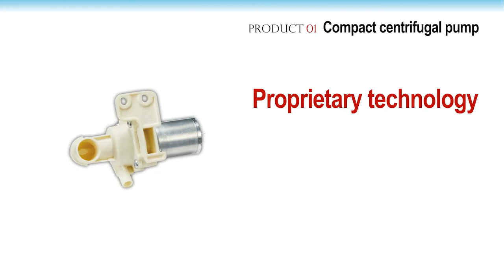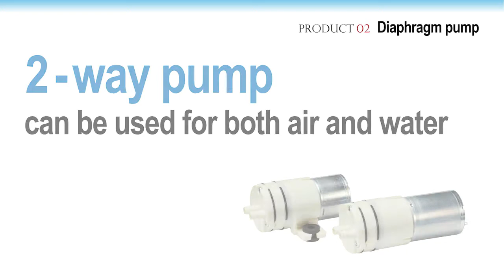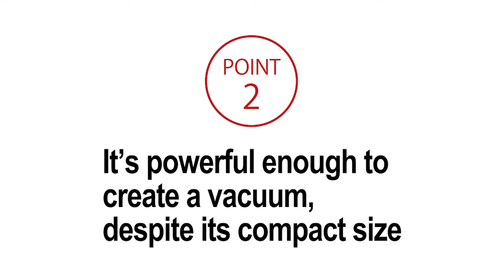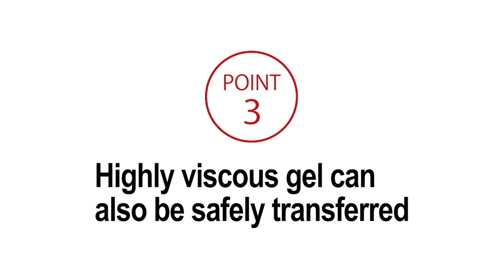Compact DC pumps(Micro pump) : Developed by Tada Plastics usig its state-of-the-art technologies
Company name : TADA PLASTIC INDUSTRIAL CO.,LTD.